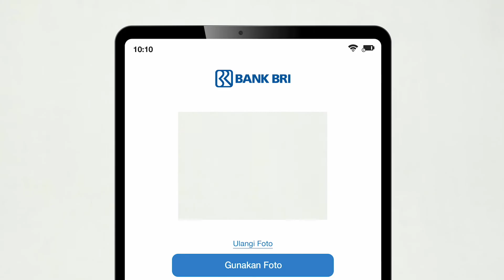Kapan dan Di Mana Saja Bisa, Buka Rekening BRI Semudah Itu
PT BRI (Persero) terus memberikan kemudahan. Tak cuma untuk nasabahnya, BRI juga berikan kemudahan buka rekening tanpa perlu ke bank. Cukup Klik bukarekening.bri.co.id aja! Verifikasinya juga mudah! Hanya dari rekaman video selama 8 detik. Ada lagi nih, setelah jadi nasabah kamu bakal dihujani banyak hadiah yang menanti di BritAma FSTVL.

JANGAN LUPA INSTAL APLIKASI GENPI.CO :
APPSTORE: